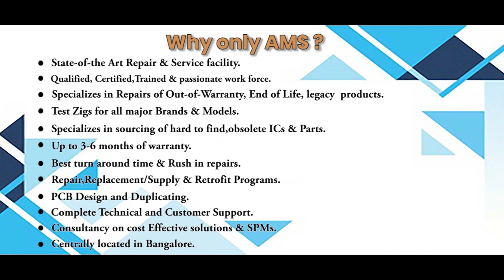Indramat 109 1070 3B03 02 PCB Board Repairs